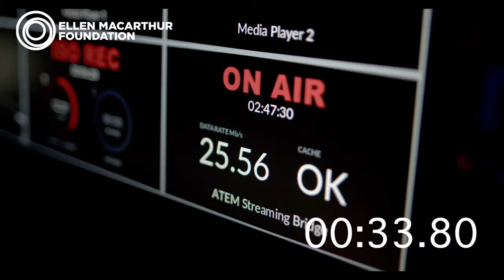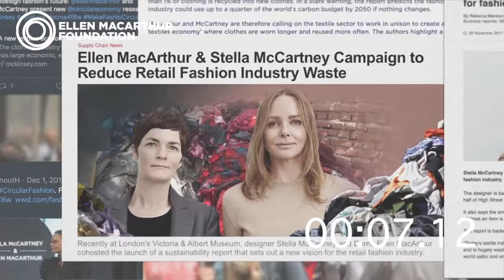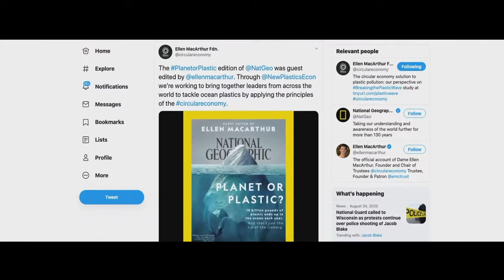What if your food could tackle climate change and build biodiversity?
The way our food is produced and designed is one of the largest contributors to some of our most significant global challenges from biodiversity loss to climate change. But what if it was possible to reverse that and to create food that was nature and climate positive? The Ellen MacArthur Foundation's newest publication argues that not only is this possible through better design, but also represents a significant opportunity for food manufacturers and retailers to make food that’s better for customers, better for farmers, and better for business.
In this episode of the Circular Economy Show, we'll be joined by Emma Chow and Gaelle Le Gelard from the Foundation's team to discuss:
Why we need to move beyond incremental sourcing improvements to a rethink of ingredients and product portfolios, especially amongst the globe’s largest food manufacturers and retailers.
Why ‘food design' is such a crucial concept for the future of our food system.
What the nature positive foods of the future might actually look like.